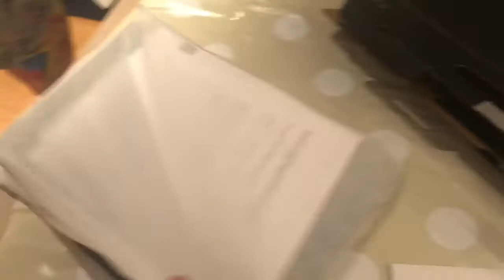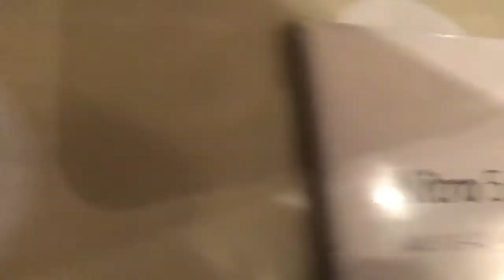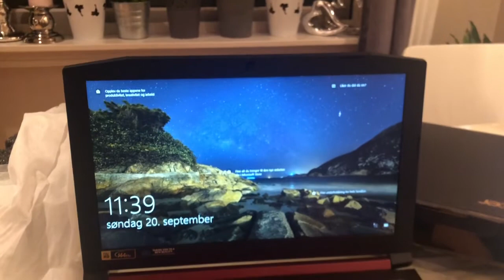EP10-unboxing my new laptop at walang bus smin ng strike!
Thank you watching mga friends (Philippians 4:6-7